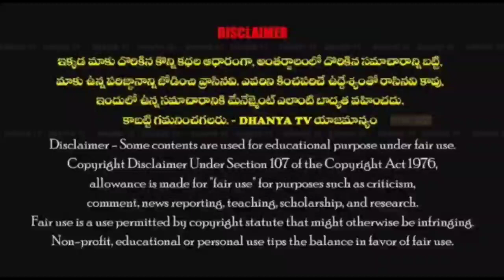NTR కు, చంద్రబాబుకు ఉన్నట్లు లోకేష్ కు పొలిటికల్ గ్లామర్ లేదు. - MLA రాచమల్లు